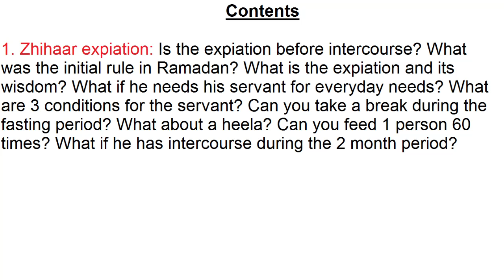Marriage 33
Part 33